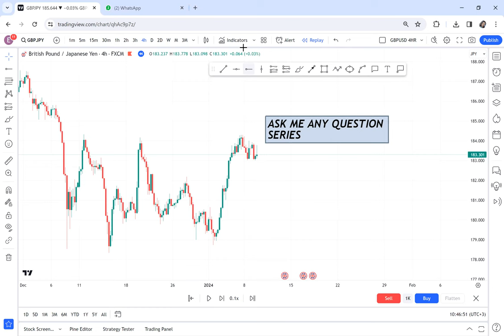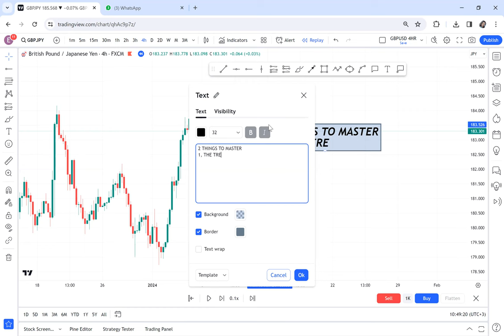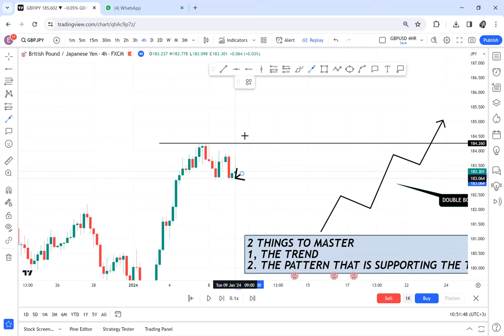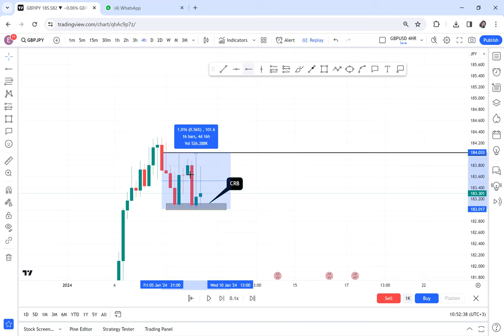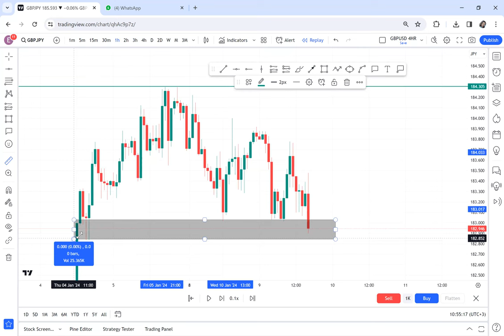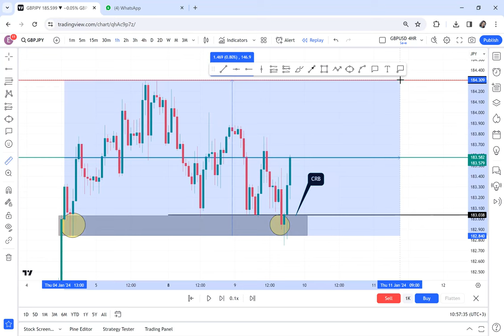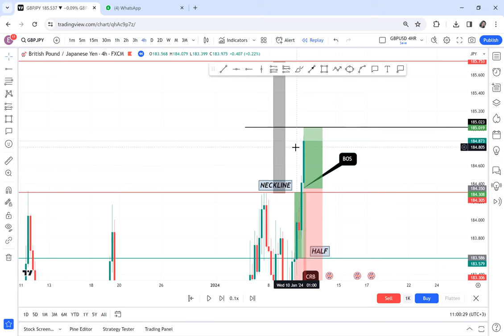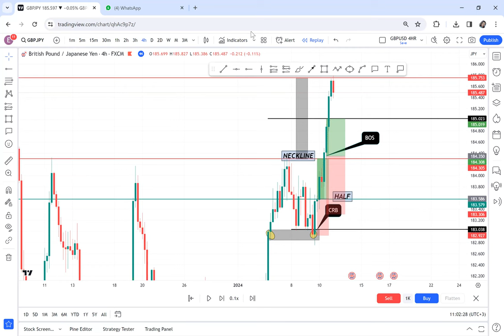ASK FOREX : TIMEFRAME 4HR & 1HR MAGIC COMBO